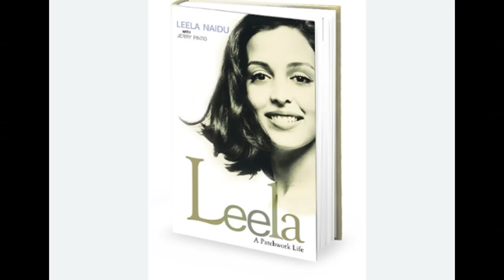Leela Naidu life story | most amazing facts | rare info .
about this video :
this episode is about some lesser known facts related to leela naidu .